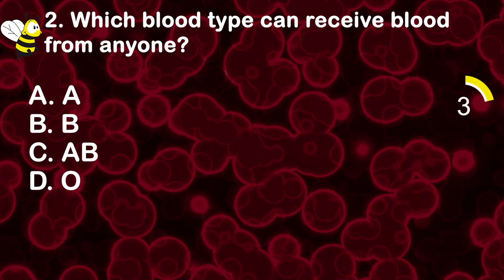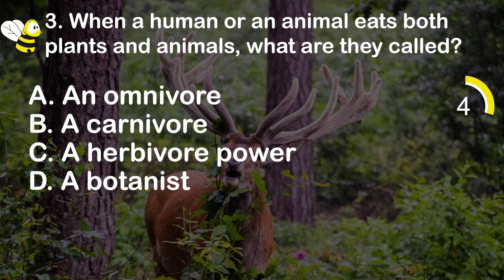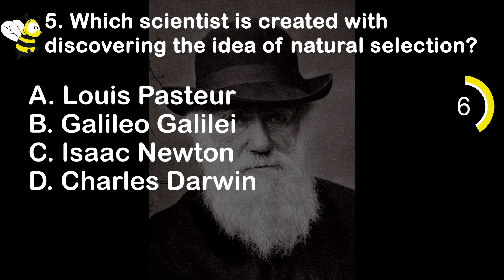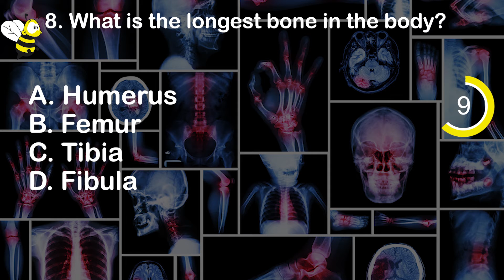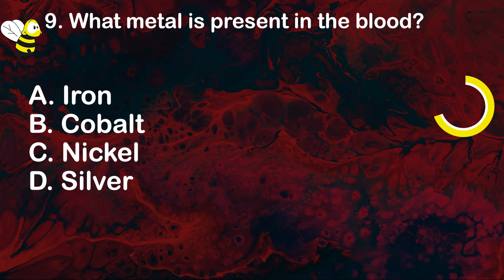Amazing Biology Trivia Quiz (Learn Top Biology Facts) | 10 Questions & Answers | 10 Fun Facts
What do you know about the Biology of our human body? Watch this fantastic Biology trivia quiz video - Can you ace it? During the video and the interesting questions (and answers), you will uncover astonishing fun facts about biology. Prepare to be amazed.